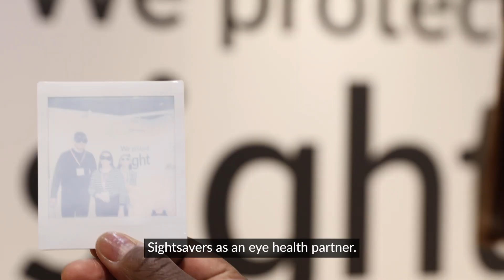Sightsavers launches EyeHealth partner package at 100% Optical!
The Sightsavers team launched a brand new EyeHealth partner package at 100% Optical this year at their amazing ‘We Protect Sight’ booth. Visitors were encouraged to select some ‘off-the-wall' protective eyewear and have a photo opportunity whilst talking to the team about the benefits of supporting Sightsavers. Yellow boilersuits and a mini line-dance crew also drew a bit of attention to the team!